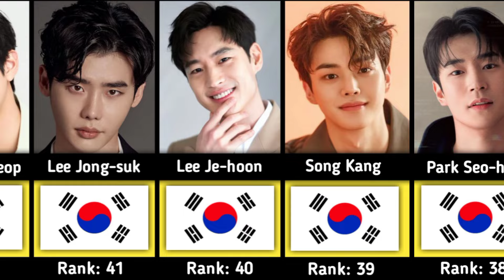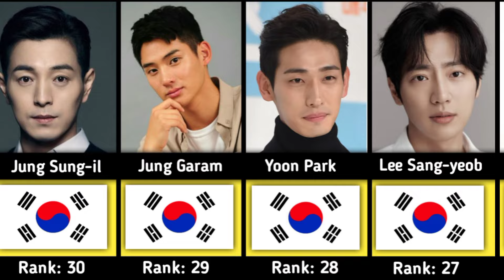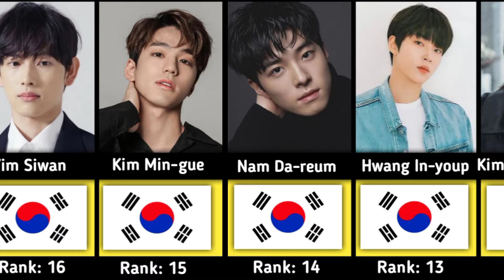List of Most Handsome Korean Actors | 50 Most Famous Korean Actors | Comparison